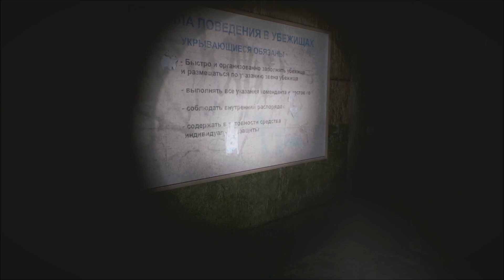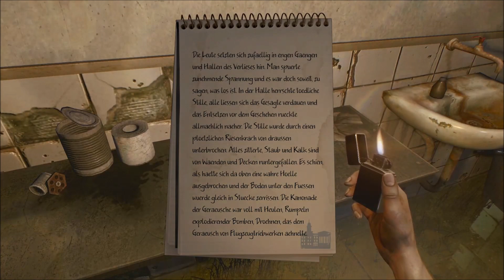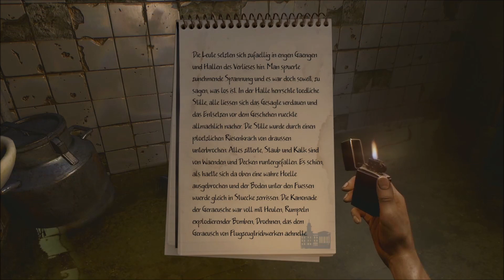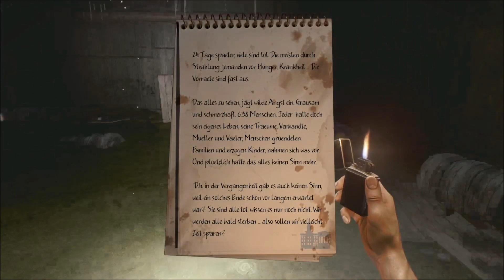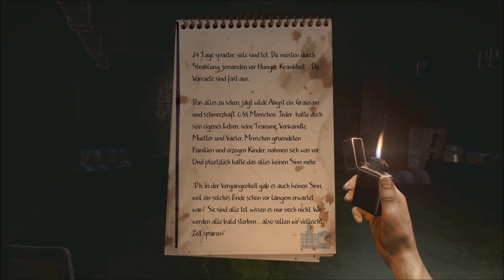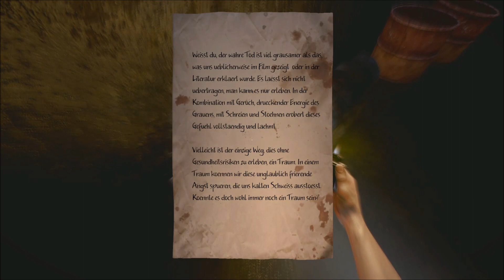Der Schutzbunker |Let´s Play „The Light“ (part 4)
Irgendwo in einem Schutzbunker versuchen wir einen Ausweg zu finden. Aber das was wir finden sind nur düstere Erinnerungen.

Meine Ausrüstung:
- Mein Mikrofon: